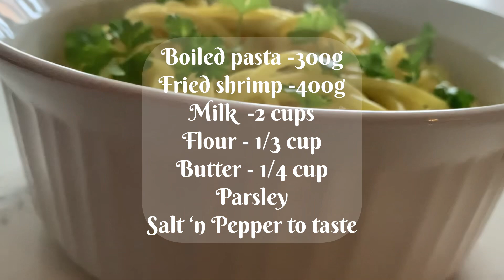Shrimp Pasta with White Sauce